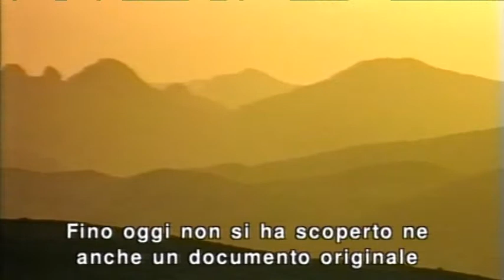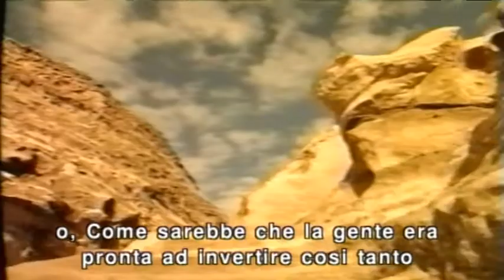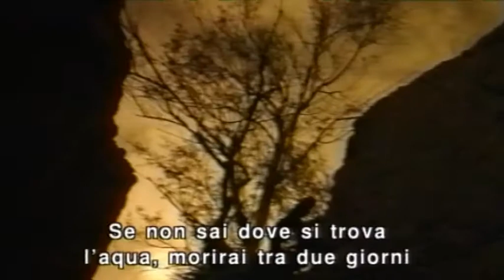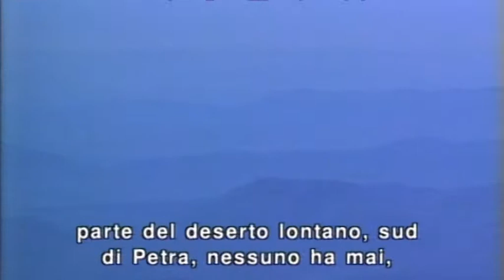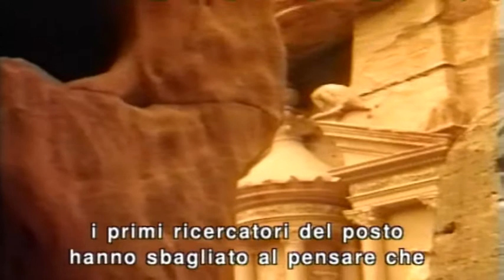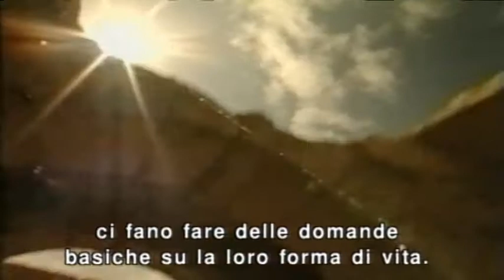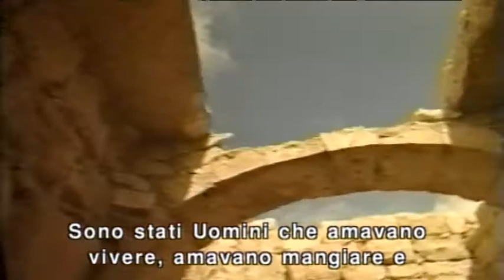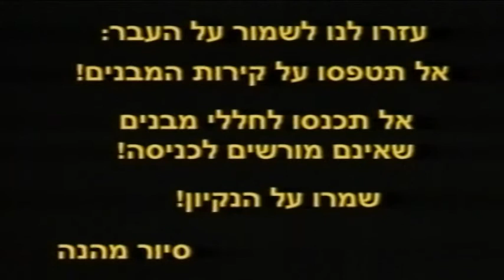2 ITALIAN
Description